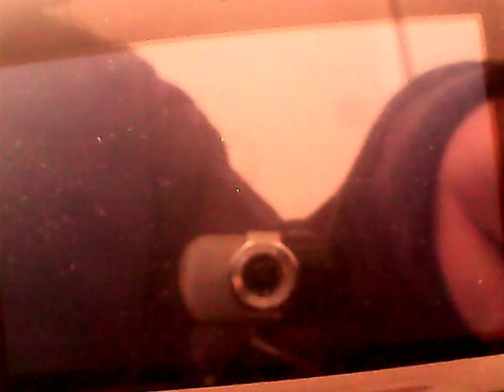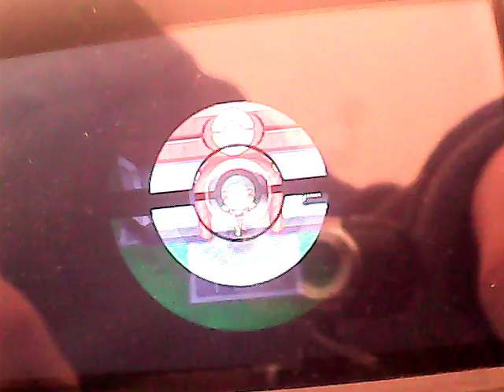El viajero Celebi de Evento 20 Aniversario 2016 (PKMN Rubi Omega)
Del 1 al 24 de Marzo de 2016, mediante conexión Wi-Fi, puedes conseguir un Celebi especial por el 20 Aniversario de Pokémon. Este Celebi está al nivel 100 con los ataques Campana Cura, Velo Sagrado, Recuperación y Confusión, amen de una Cinta Clásica.